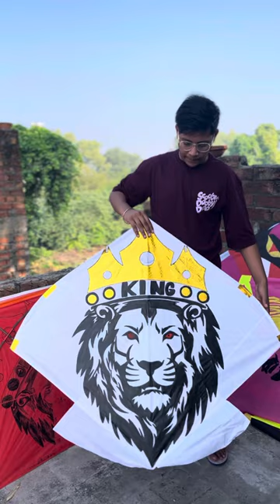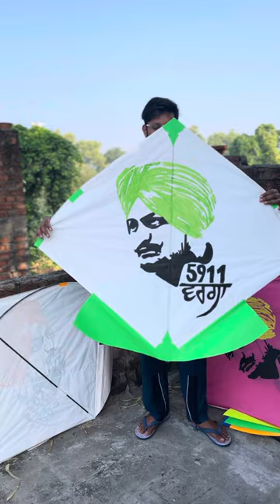Sidhumoosewala kites collection💨🪁🪁🦅sidhumoosewala